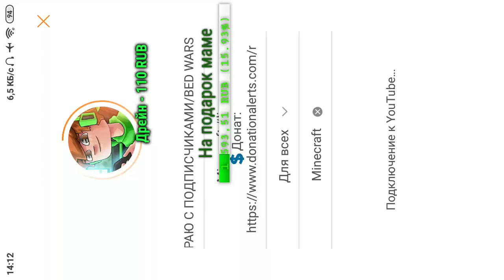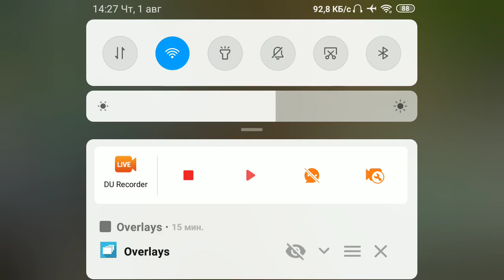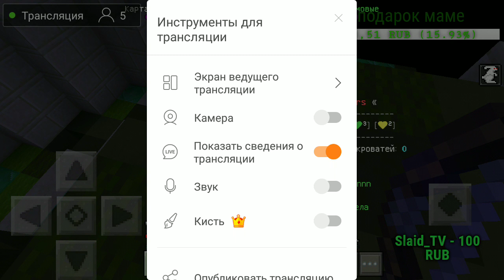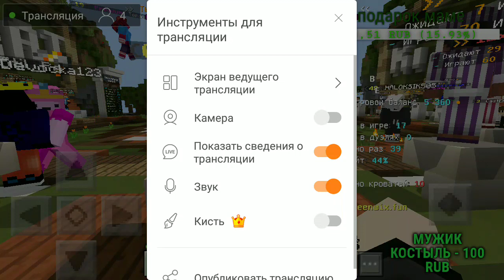СТРИМ В ПОДВОДНОЙ ЛОДКЕ! "Minecraft PE"/Майнкрафт Пе/ МКПЕ/ИГРАЮ С ПОДПИСЧИКАМИ/BED WARS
🤝ДОБАВЛЮ В ДРУЗЬЯ - 20 РУБЛЕЙ
🔧МОДЕРКА - 60РУБЛЕЙ (ЕСЛИ МОДЕР БУДЕТ КИКАТЬ ИЛИ БАНИТЬ БЕЗ ПРИЧИНЫ ,ТО МОДЕР ЛИШАЕТСЯ МОДЕРКИ НАВСЕГДА!)

🗣️ ПООБЩАТЬСЯ СО МНОЙ В  DISCORD -100РУБЛЕЙ + 100РУБЛЕЙ -ВМЕСТЕ С TYMAN-GAMES
🚓РАЗБАНИТЬ - 100РУБЛЕЙ
АЙПИ СЕРВЕРА:
Greenwix:   play.greenwix.fun

ПРАВИЛА ЧАТА: 1 - РЕКЛАМА САЙТОВ/КАНАЛОВ/СТРИМОВ/СЕРВЕРОВ И Т.П. - КИК НА 300 СЕКУНД 2 - ОСКОРБЛЕНИЕ СТРИМЕРА ИЛИ ЗРИТЕЛЕЙ - БЛОКИРОВКА НАВСЕГДА 3 - ВЗАИМНЫЕ УСЛУГИ ЛАЙКИ / ПОДПИСКИ / КОММЕНТЫ И Т.П. - КИК НА 300 СЕКУНД 4 - СПАМ - КИК НА 300 СЕКУНД
Теги стрима: minecraft, minecraft pe, mcpe, майнкрафт пе, майнкрафт, minecraft pocket edition, новая версия, pocket edition, скачать майнкрафт, майнкрафт покет эдишн, мкпе, выживание, ,# ванрей, #1.11, эйз,eis, эйзенхайм, майнкрафт на телефоне, видео майнкрафт, mcpejournalist, stevepro, mcpe journalist, bedrock,# java edition, майн, майнкрафт карманное издание, $android, ios, эйзенхайм майнкрафт пе, майнкрафт эйз, fuziondroid, iphone, майнкрафт новая версия, gameplay, апк, download, ipad, pe, бесплатно, oneray, how to make, обзор обновления,# teaser, обновление майнкрафт пе, trailer, help, обзор, компот, review, game, вышла новая версия, walkthrough, no commentary, walkthrough playlist, gameplay walkthrough, guide, video game, майнкрафт выживание, let's play, ipod, лисы, tapgameplay, minecraft animation, 1.1.5, playthrough, майнкрафт анимация, сид, мцпе, обновление, бета, дата выхода, новости, frostdog, do not6 choose the wrong secret base, descargar minecraft, ✔️,# redstone in mcpe, секреты, кореш, анти-грифер шоу, факты, эйзенхайм обзор майнкрафт, скачать майнкрафт на андроид, pocket, антигрифер, mod, как скачать майнкрафт, minecraft seed, coreshandshkolotavev, новая версия майнкрафт, minecraft pe 1.9.0.0, minecraft: pe gameplay, minecraft: pe android, minecraft: pe ios, minecraft: pe game,# minecraft: pe walkthrough, minecraft: pe walkthrough playlist, 1.9.0.0, 1.9 майнкрафт пе, нуб в майнкрафт, portal, minecraft: pe,# redstone creation, pocket eddition, the mist, realistic minecraft pe, realistic minecraft animation, бедрок, майнкрафт 2, how to build, mist, animation, top 5 realistic minecraft, троллинг, mob life, minecraft life, 1.9, моды на майнкрафт, трюки, секреты майнкрафта без модов, фишки, выживание в майнкрафт на телефоне, факты о майнкрафте пе, download minecraft, обзор minecraft, edition, frost dog, сервера майнкрафт, обновление майнкрафта, обзор майнкрафта, топ, let`s play, minecraft in real life, скачать, realistic minecraft, карманная версия

Транслируйте удивительные моменты своей жизни с помощью DU Recorder . Делитесь играми, фильмами, телешоу и матчами с многими людьми: